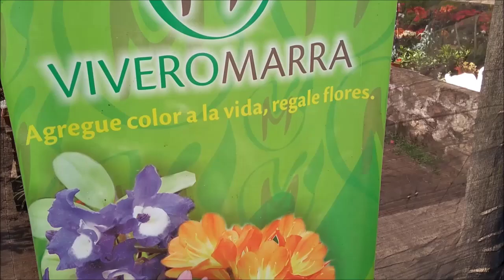Gajos de Malva - Vivero Marra